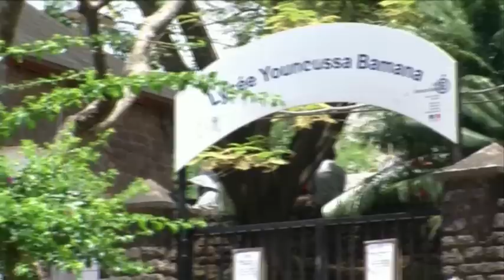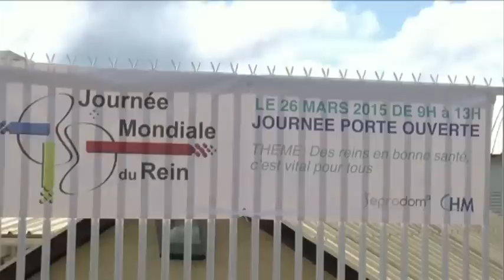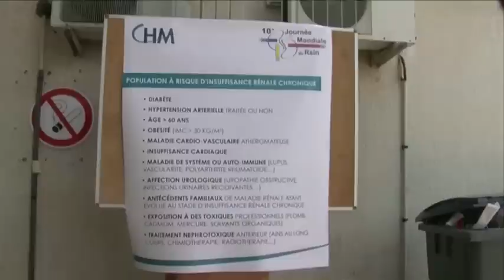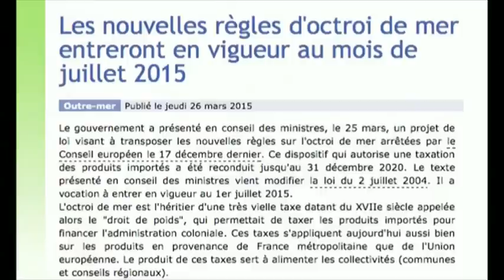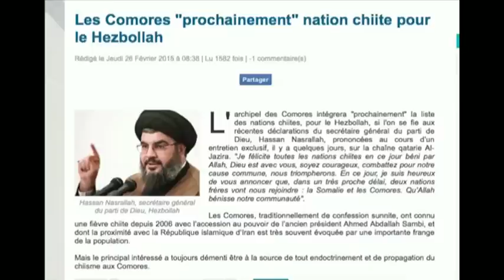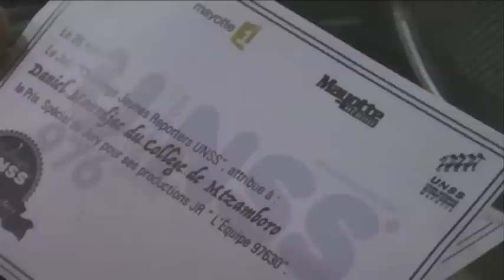JTM du Jeudi 26 Mars 2015